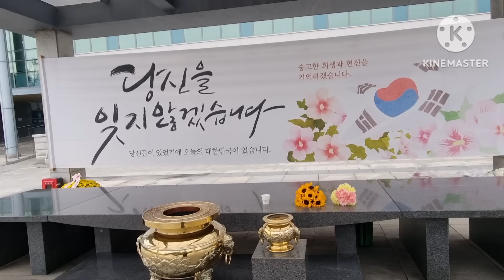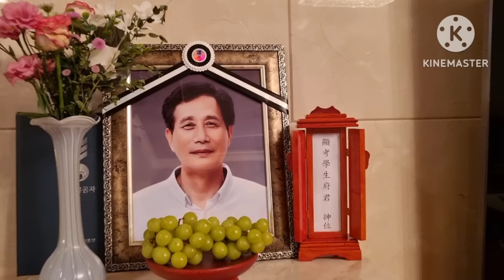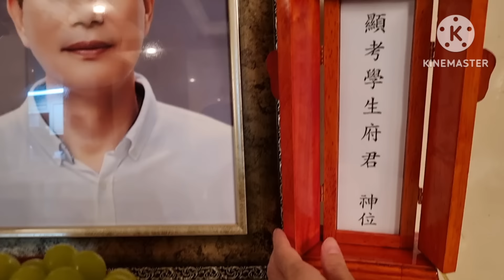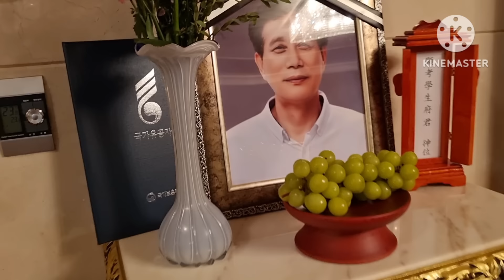Lễ an táng chồng Hàn về nghĩa trang liệt sĩ Seoul ngày 14/10/2024